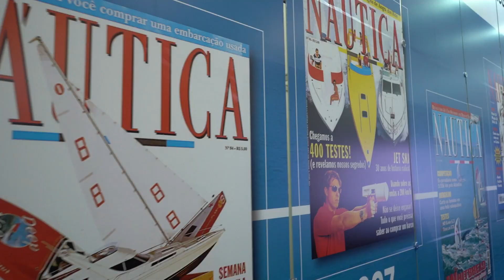Melhores momentos DIA 6 | São Paulo Boat Show 2023 | NÁUTICA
NÁUTICA apresenta todos os detalhes do último dia do São Paulo Boat Show 2023.

Todos os detalhes do maior evento náutico da América Latina nas mídias digitais de NÁUTICA.

Quer ver sua marca nas plataformas NÁUTICA? Saiba como anunciar